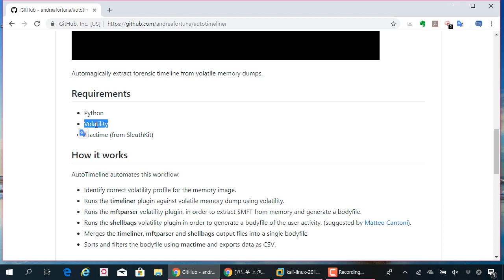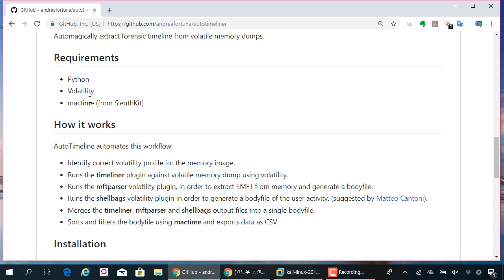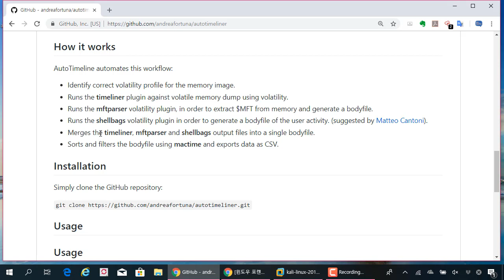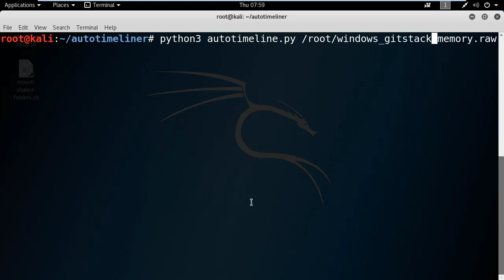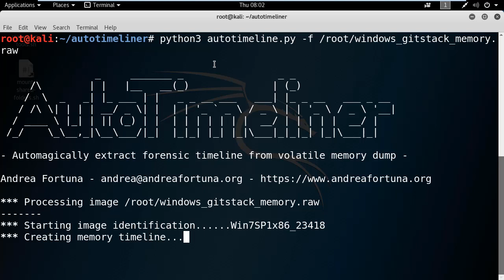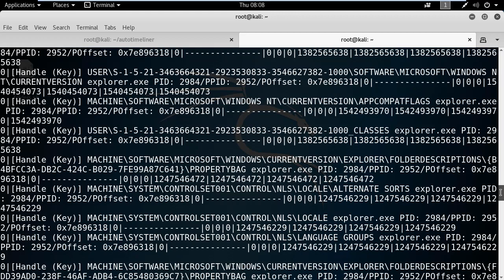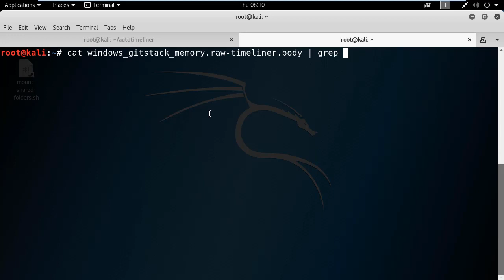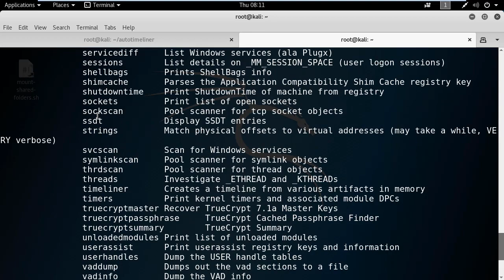(침해대응, 포렌식) autotimeliner를 이용하여 메모리의 타임라인 로그를 한번에 가져오기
보안프로젝트 제공하는 IT보안 강의입니다. 이번 주제는 "autotimeliner를 이용하여 메모리의 타임라인 로그를 한번에 가져오기"입니다.

이번 시간에는 파이썬 오픈 소스 도구인 "autotimeliner"를 이용하여 메모리 정보 안의 타임라인 분석 로그 파일을 가져오는 방법을 배우겠습니다. 메모리 포렌식 분석을 할 때 많이 사용하는 도구 중 하나는 Volatility 입니다. Volatilty에서 제공하는 플러그인 중 timeliner, shellbags, mtfparser 등은 시간대별 로그를 분석할 수 있습니다. 3가지 플러그인 조합해서 볼 수 있기 때문에, 좀 더 효율적으로 분석할 수 있습니다.

This time, we will learn how to use the Python open source tool "autotimeliner" to import timeline analysis log files in memory information. Volatility is one of the tools, we often use for memory forensic analysis. Among the plugins provided by Volatilty, timeliner, shellbags, and mtfparser can analyze time-based logs. Because you can see the combination of three plugins, you can analyze more efficiently.